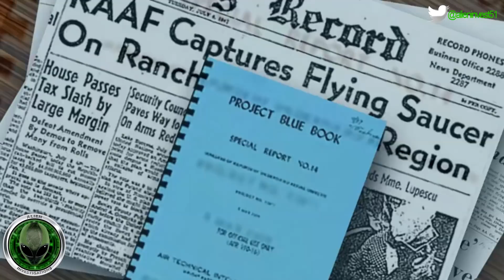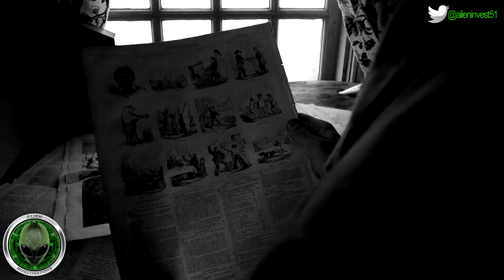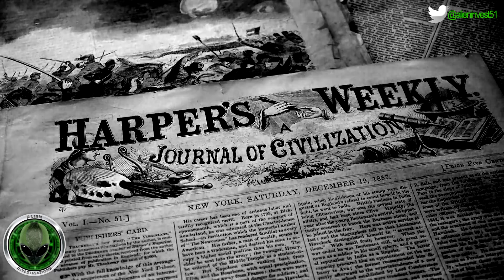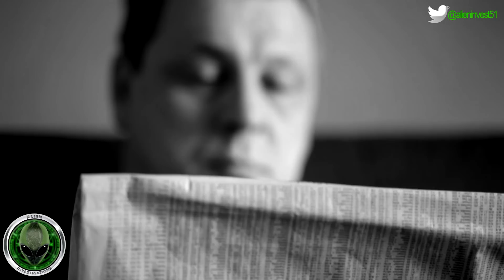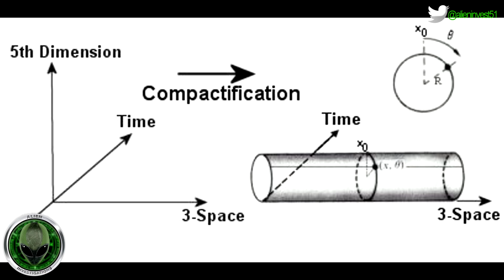Train DISAPPEARS Along With 104 Passengers 4/12/18 Episode 34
VIDEO DESCRIPTION:

In Alien Investigations episode 34, we'll be investigating a story
about a train and 104 passengers disappearing in a tunnel
in 1911 in Italy.

➨ To send us your personal sightings info, Pics & footage: Click The "Report A UFO Button" on our website!

Video footage is used with permission or falls under the Fair use Act as stated in section 106 and 106A, as these videos are used as news reporting and the purposes of criticism, comment, and review.

UFO'S & Aliens | Latest UFO Sightings | UFO Disclosure | UFO Hunters | Mutual UFO Network | Alien Investigations | ufo channel | YouTube ufo channel |alieninvestigation.tv